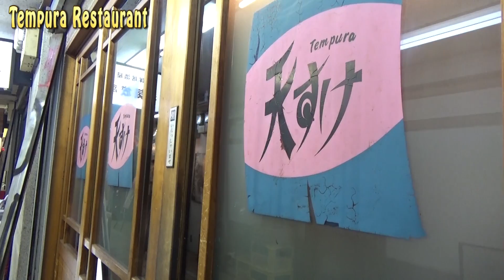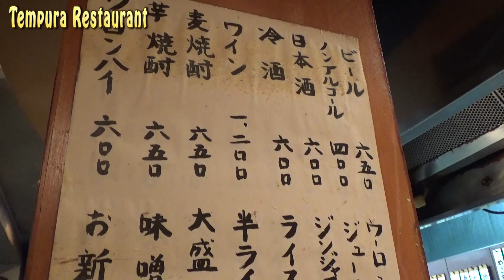TOKYO.【Dining】.Tempura Restaurant (Tensuke:天すけ)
Thsi video shows the summary of Tempura Restaurant.(Accessible for Tourists: HARD, basically non-English menu)
Most of Tempura Restaurant's Japanese menu Only, but easy to order.You’ll survive by just speaking 'Ten don' or 'Tempura Tei syoku'.
This video's Restaurant.